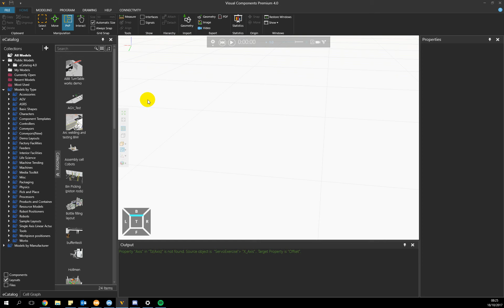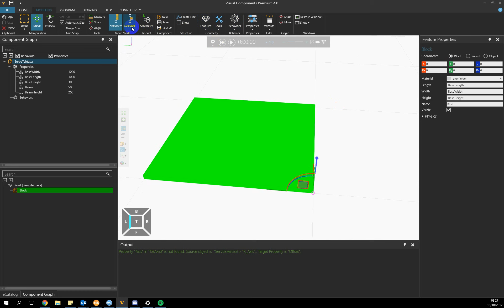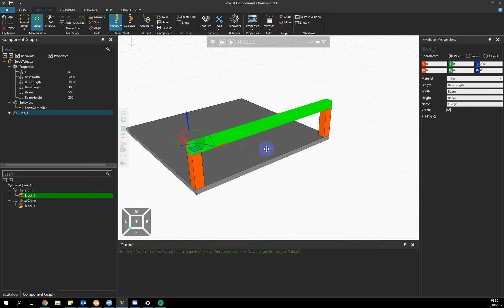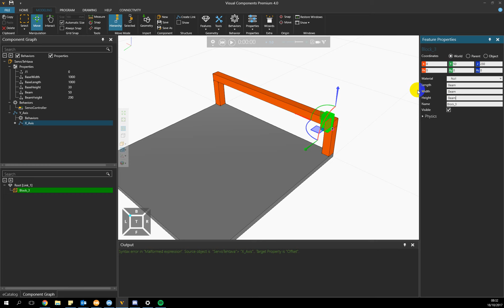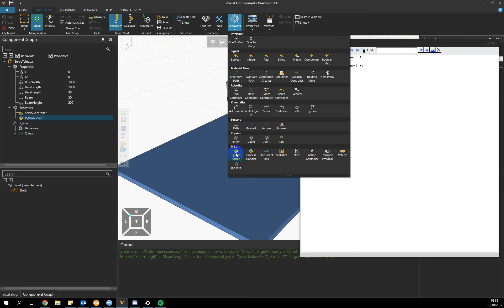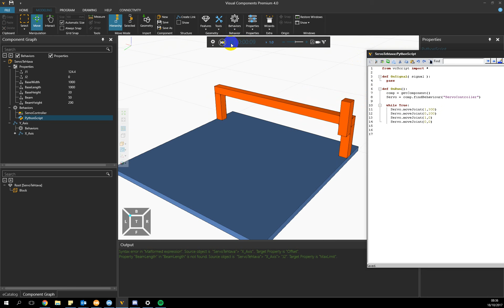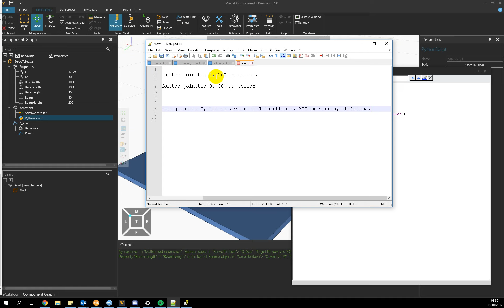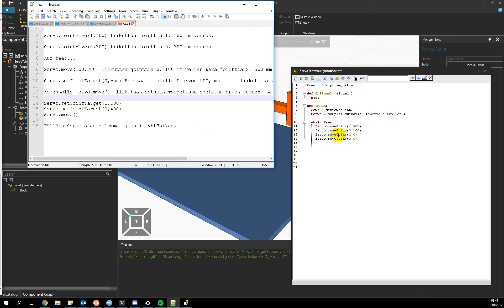ServoHarjoitus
Tällä videolla käydään läpi miten tehdään servoharjoituksen aloitusosio.